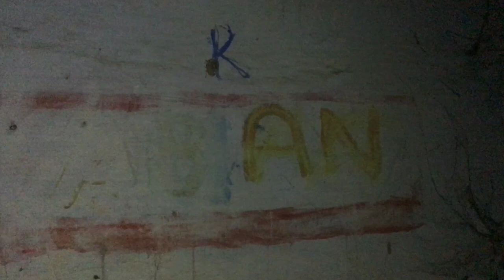NIGHT STAY AT MOST HAUNTED HOUSE OF RAJASTHAN 😭😭😭 - FOUND GHOST..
Hello, नमस्ते, ہیلو, ਨਮਸਤੇ,

ABB MULAKAAT HOGI NEXT VIDEO MAIN
TB TK K  LIYE

GOOD BYE

NKL VLOGS